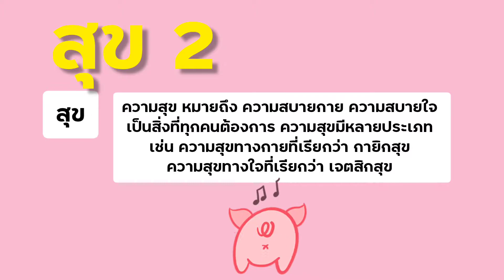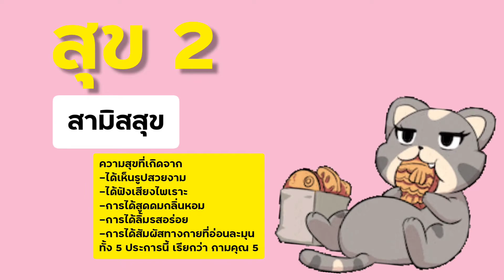พระพุทธ ม.2 เรื่อง สุข 2 คืออะไร สรุป สั้นๆ l เรียนออนไลน์ EP.31